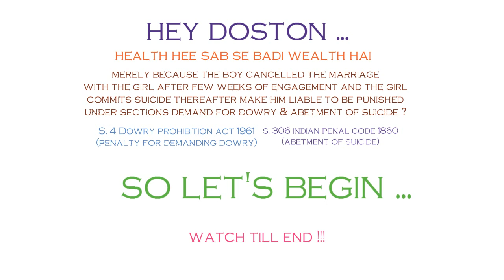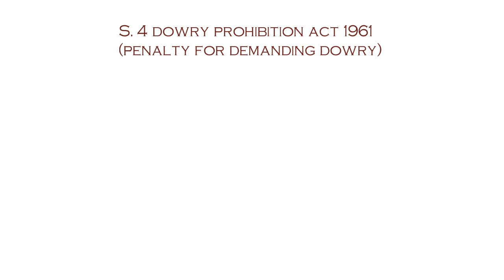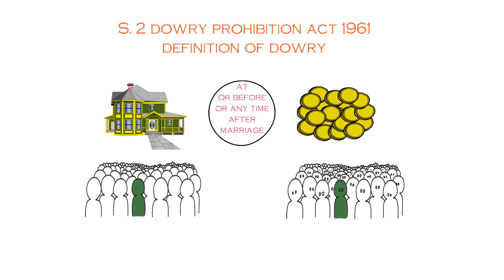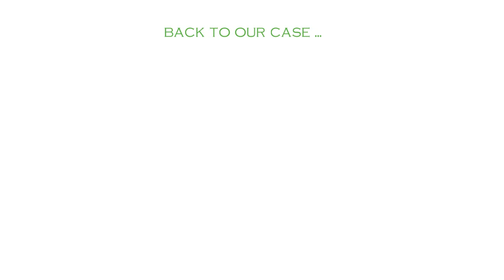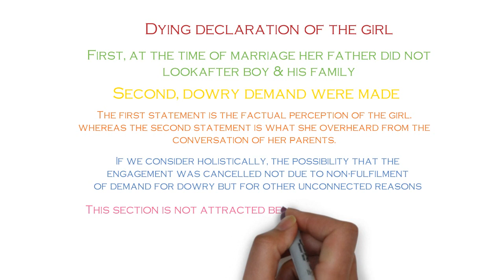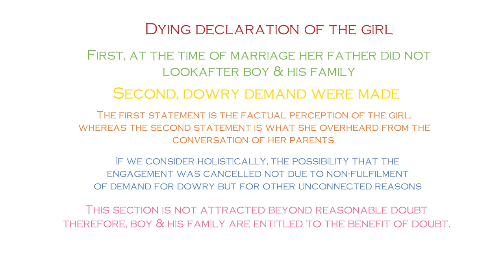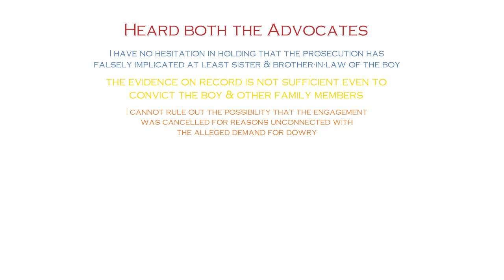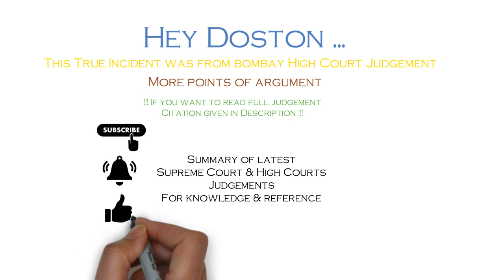Boy Demands Dowry I Cancels Marriage I Why No Punishment To Him? Hindi 2019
Boy Demands Dowry I Cancels Marriage I Why No Punishment To Him?  Hindi me update 2019
About this video:
In this video, I will discuss that merely because the boy cancelled the marriage with the girl after few weeks of engagement will make him and his family liable to be punished under S. 4 of Dowry prohibition Act 1961 and under S. 306 of Indian Penal Code 1860.
I have tried to explain the definitions of both these section in layman words so as to enable you to have a better understanding of the concept of dowry. I have also tried to summarize the arguments put forward by both the advocates and the considerations made by the Hon’ble Court.
Citation:
Bombay High Court (Nagpur Bench)
Baburao s/o. Ramchandra Garud & Ors. V/s The State of Maharashtra
Reported in: 2018 ALL MR (Cri) 165
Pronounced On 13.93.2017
About me:
The Law Of Layman is a YouTube Channel where I discuss the summary of latest Supreme Court & High Courts Judgement in a story form which you can relate to your real-life situation & try to find out the solution thereof in legal way & in light of these Supreme Court & High Courts Judgements. If you are a Law student or a practising advocate or even a layman, this channel is for you because it enables you to understand the basic concept of law & enhances your knowledge & wisdom in the field of Law.